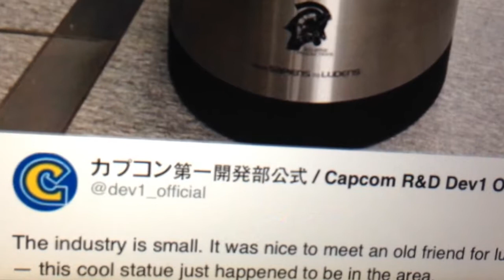Could a Capcom and Kojima Productions Collaboration Happen?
An interesting tweet from Capcom visiting Kojima Productions. What do you think?